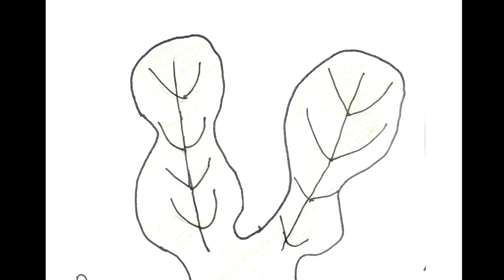Elementary Student Morph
5th graders learning on how to make morph animations